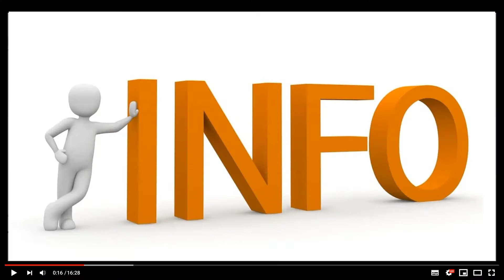L'international Togolais Ihlas Bebou a Besoin D'aide/Bonne Nouvelle pour Mafille Woedikou joueuse...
Dans cette vidéo :

Aujourd'hui nous parlerons du football togolais et nous commencerons par l'international togolais ihlas bebou du TSG Hoffenheim qui a besoin d'aide ensuite nous parlerons de la joueuse togolaise Mafille Woedikou qui a reçu de très bonnes nouvelles.